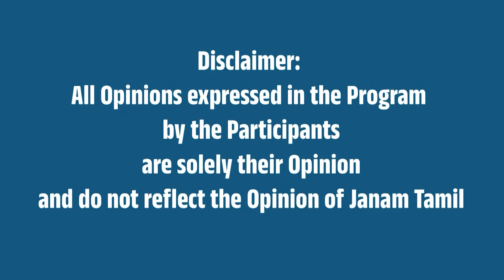ஸ்டாலின் அரசு செய்யாததை மோடி அரசு செய்கிறது - இந்தியக் கடற்படை சின்னம் 'சோழா'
This video is about Speech of Prime Minister Narendra Modi in Chennai Meet